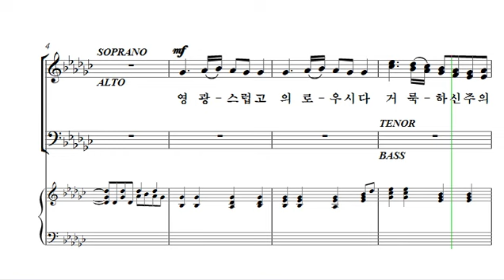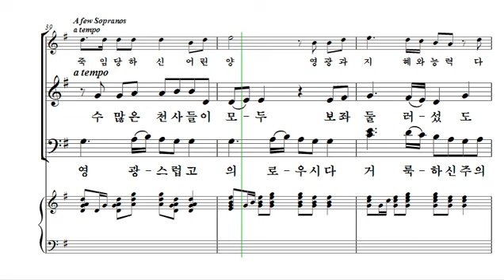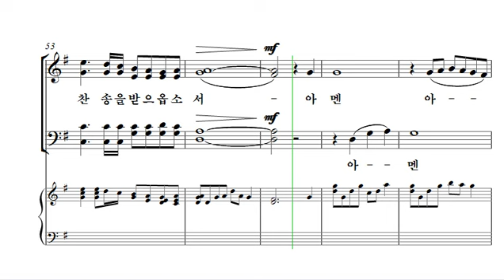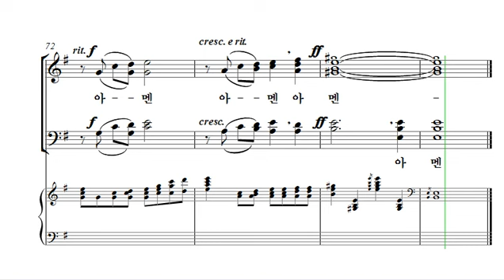[중앙아트] 부활절칸타타 ‘할렐루야 구주 예수’ 08. 존귀하신 어린 양 테너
부활절칸타타 ‘할렐루야 구주 예수’
08. 존귀하신 어린 양